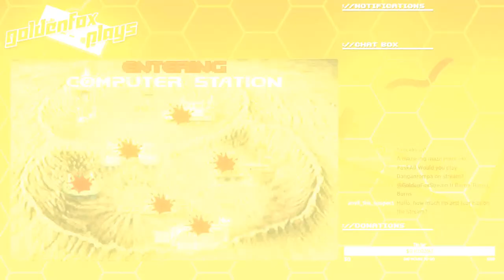Doom Pt. 2 | GoldenFox Plays